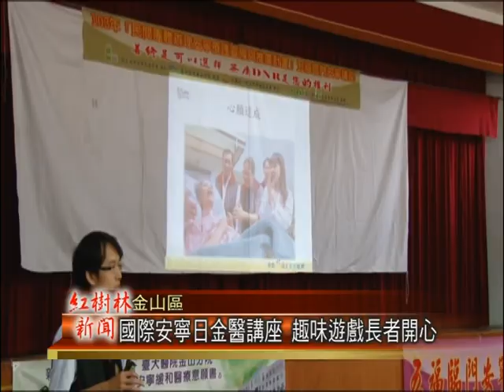1031006紅樹林有線新聞 國際安寧日金醫講座 趣味遊戲長者開心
台大醫院金山分院，今天上午，在金山區中山堂，舉辦一場重陽趣味活動，雖然重陽節在上星期剛過，不過院方配合這個月的國際安寧日，一開始就由醫師來進行一場，居家安寧照護的講座，另外還有團隊合作的趣味遊戲，讓場面是相當熱鬧。